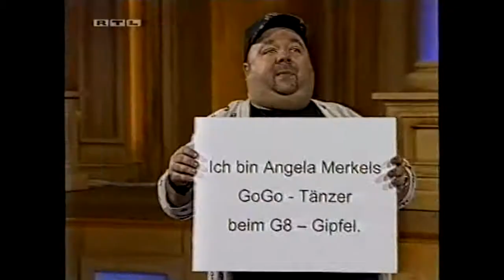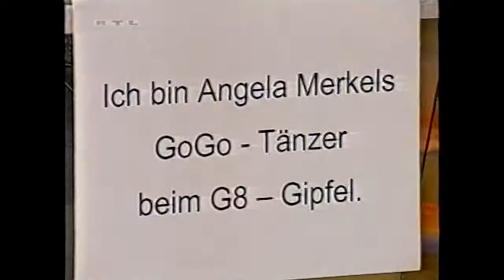Frei Schnauze! XXL - 13. Ben gibt eine Pressekonferenz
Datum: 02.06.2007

Gäste: Bürger Lars Dietrich, Oliver Welke, Barbara Schöneberger, Max Giermannn und Ben